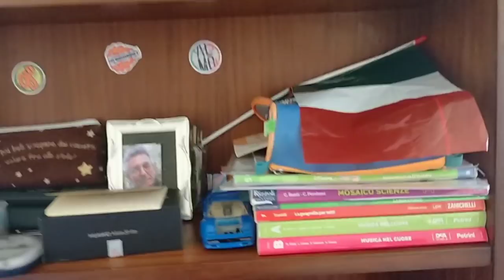🎬 VLOG 71 UNA DOMENICA SPENSIERATA E POI.....LA DATA DELL'INTERVENTO 🤞